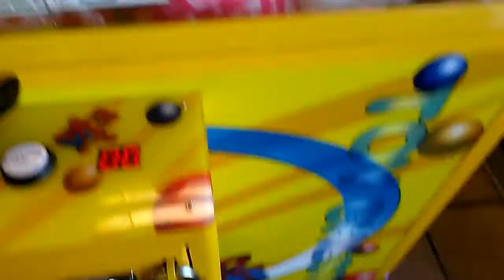CAPTAIN NAMCO VS TOY CHEST EPISODE 95 PERFECT SET UP FOR 2IN1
THIS WAS FILMED LAST WEEK AT MY LOCAL FLYING J TRUCK STOP HRE I AM IN THIS EPISODE GOIN FOR MORE PLUSH AND DESTROYING  THE TOY CHEST PLAY FIELD